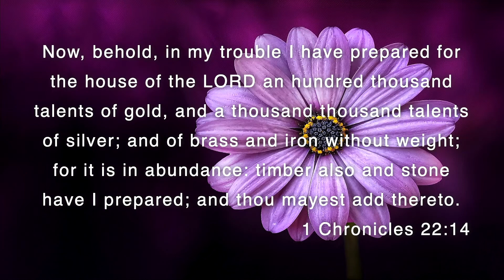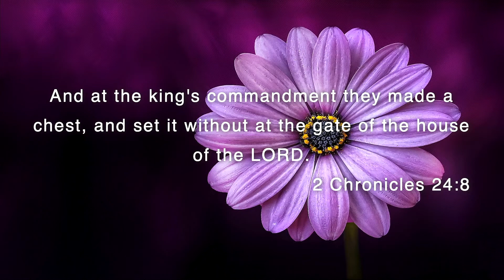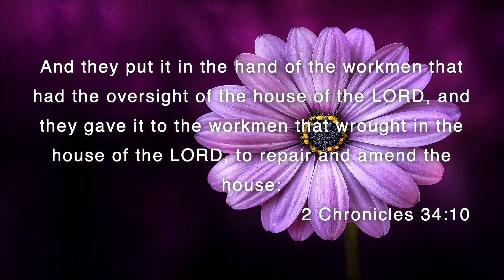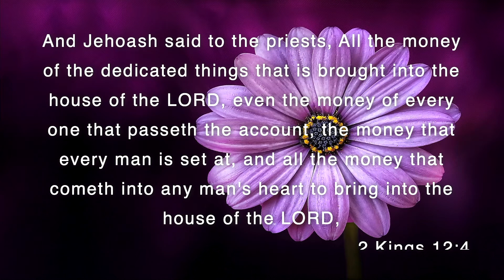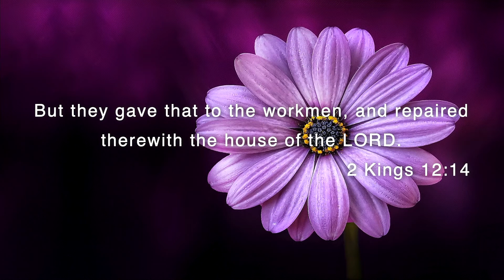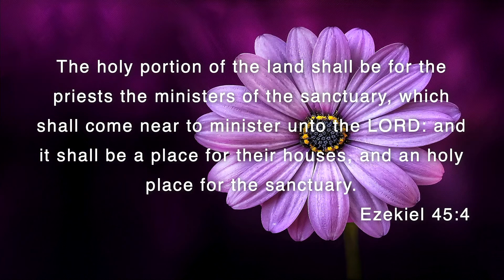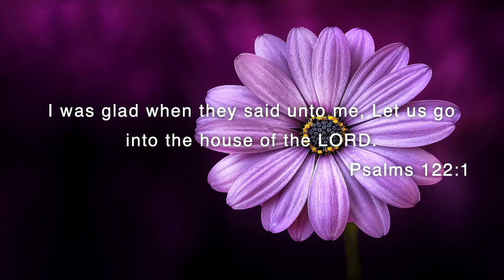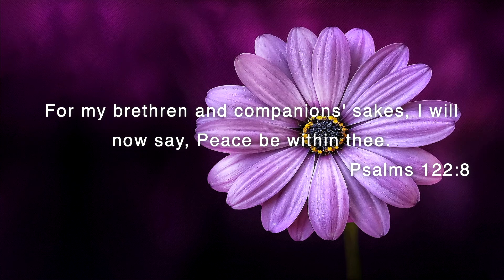Unified Presence - The House Of The Lord - July 17, 2021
A Unified Presence" is a collaboration of Greater Atlanta and Newton County SDA Church, providing healing and hope during the current times and beyond. We look to actively serve the our communities to not only offer spiritual wellness but to also provide for physical, mental and emotional needs as well. During this time of quarantine, we have taken to the airways to continue to give the Gospel to our church community, our surrounding communities, and to the rest of the world. We actively move in the scripture that says "He that hath an ears to hear, let him hear" (Matthew 11:15​​​, KJV)

To all our members and those who are seeking to contribute to this work, you can continue to pay tithe and offerings and give further support through our websites:

Please look for the Online Giving tab in the menu at the top of the website.

Thank you and may “The Lord bless you and keep you; The Lord make His face shine upon you, And be gracious to you; The Lord lift up His countenance upon you, And give you peace" (Numbers 6:24​​​-26).